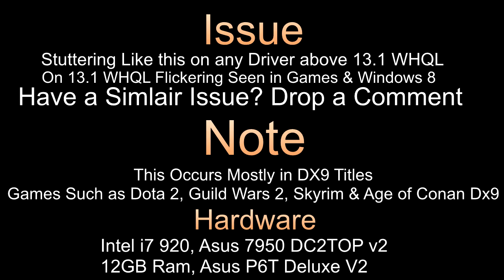Amd Recording Stuttering - Drivers Above 13.1 such as 13.4 WHQL & 13.8 Beta 2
Showcase current problems with any driver above AMD 13.1 WHQL
As you see in the video between 13.8 & 13.1 the newer 13.8 and any driver above 13.1 got this terrible "stuttering" issues even tho your FPS is up at 120 which is maximum my screen can output.

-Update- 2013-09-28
Same issues with both AMD 7950 & ATi 5870
Same isssues with 13.9 & 13.10 Beta

Made this to show other people and see if more experience this and to show it for the AMD Team so they know the issue.

-Games-
It Occurs Mostly in DX9 Games such as Dota 2, Skyrim, Age of Conan DX9, Guild Wars 2

-Hardware-
i7 920
Asus 7950 3GB DC2TOP V2 Stock
12GB Dominator Ram
Asus P6T Deluxe V2

-Recording Software-
Dxtory, Action!, Fraps & Bandicam all the same issue